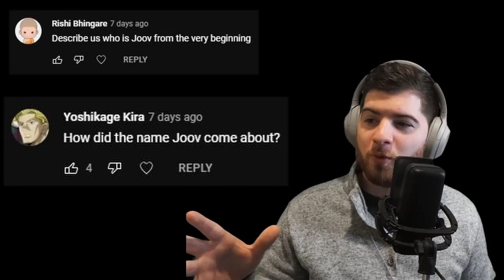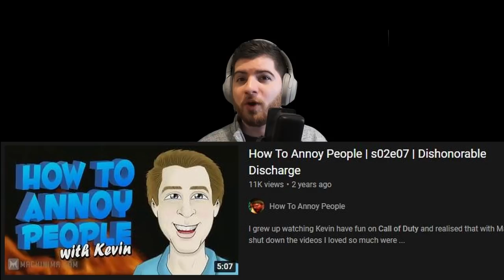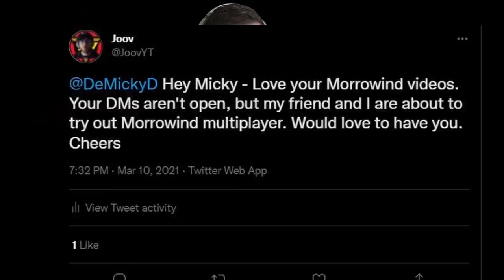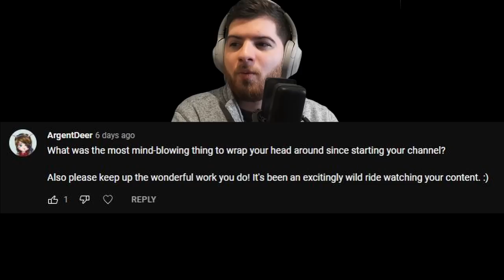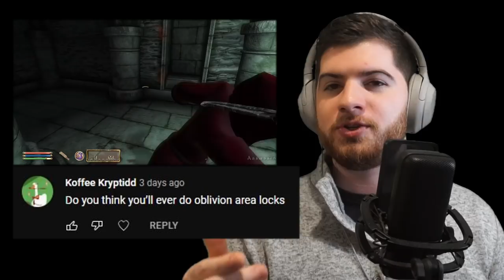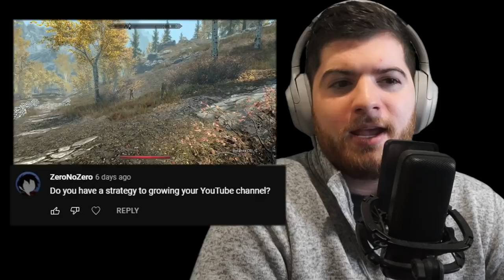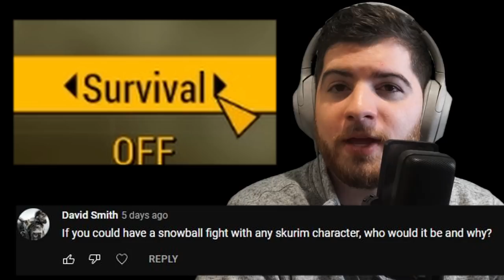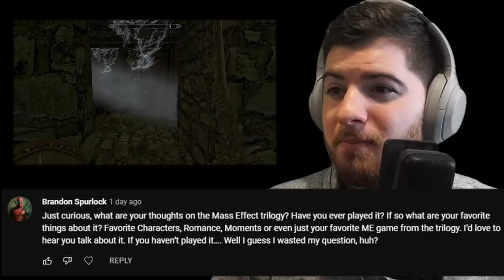Skyrim Player Answers 76 questions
0:00 - Intro
Channel History - 0:38
Personal Life - 13:44
Fun Questions! - 17:31